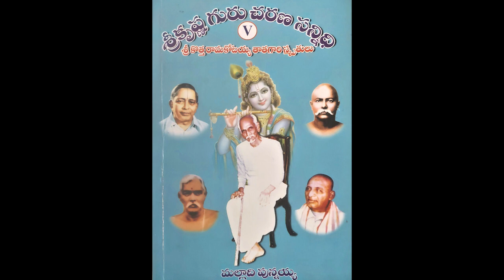తాత గారి స్మృతులు - Part-27 - ప్రభాకర స్మృతులు - Part a